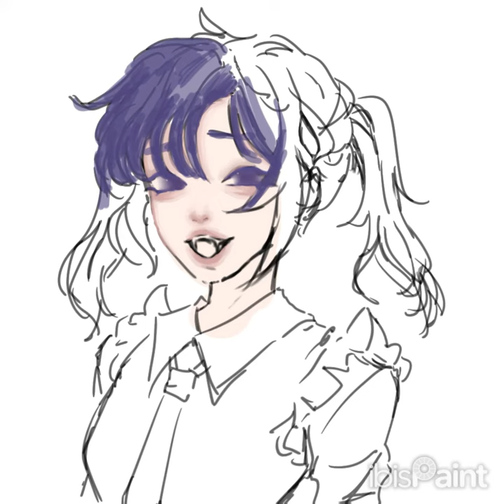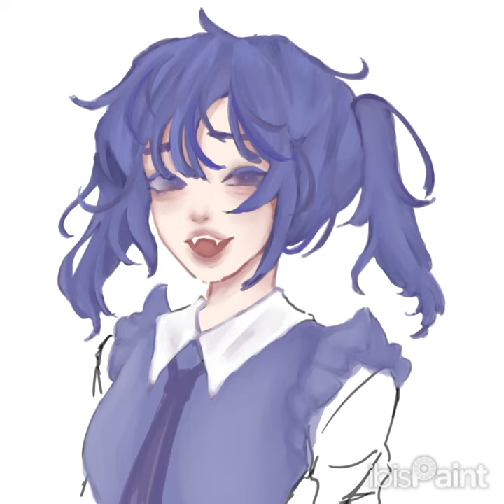ART TRADE NO 2! @-CloudiiMoon